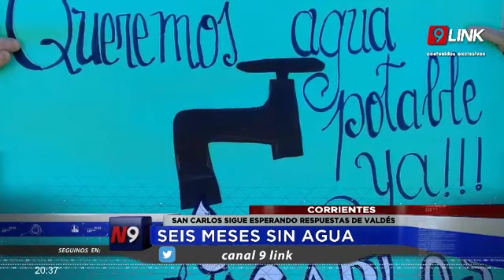C9 - CORRIENTES - SEIS MESES SIN AGUA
SAN CARLOS SIGUE ESPERANDO RESPUESTAS DE VALDÉS
HACE 3 MESES SUFREN POR LA FALTA DEL LÍQUIDO VITAL
SITUACIÓN “DESESPERANTE” POR LAS ALTAS TEMPERATURAS
Habitantes de San Carlos hace más de 3 meses atraviesan una grave situación por la falta del líquido vital. Tras varias semanas seguidas de protestas y las presentaciones de escritos dirigidos a las autoridades provinciales llegaron a la Capital sin ser escuchados por el Gobierno. En la localidad ya hablan de una situación “desesperante” por las altas temperaturas. Esperan soluciones inmediatas.
BEATRIZ COSTAGANNA-VECINA SAN CARLOS